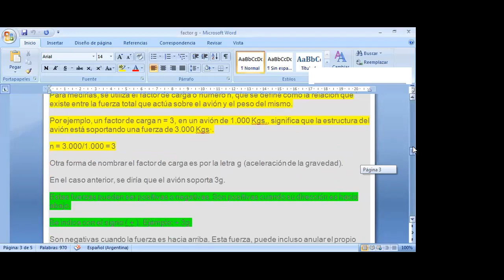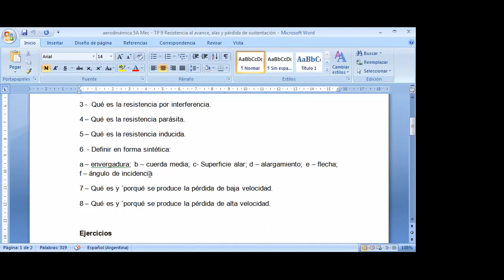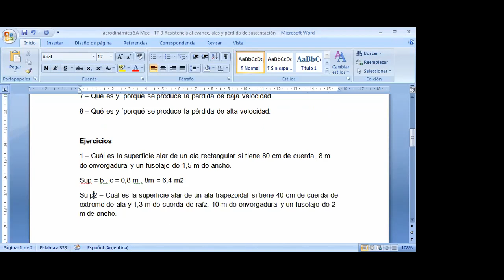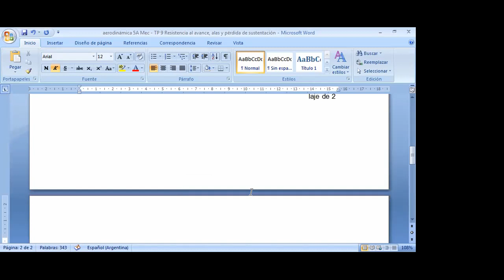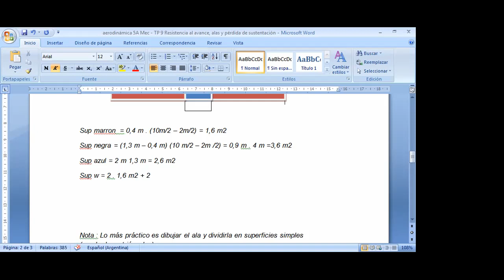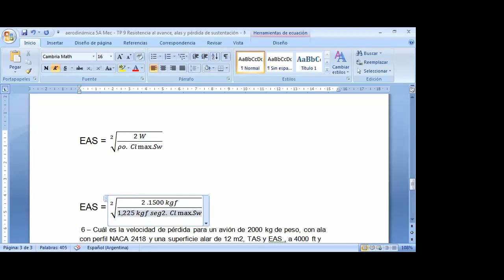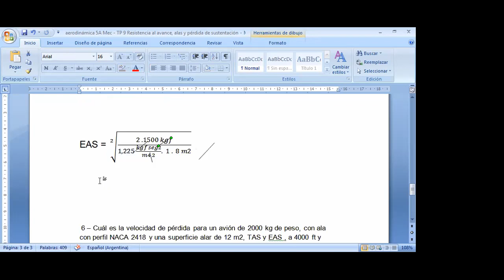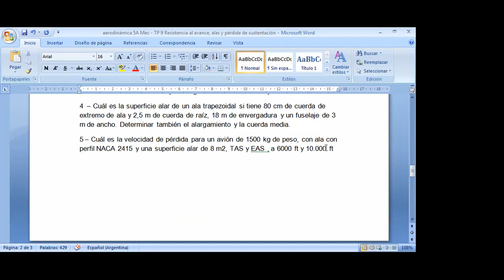aerodinámica 5, 25-8, ejercicios sup. alar y pérdida